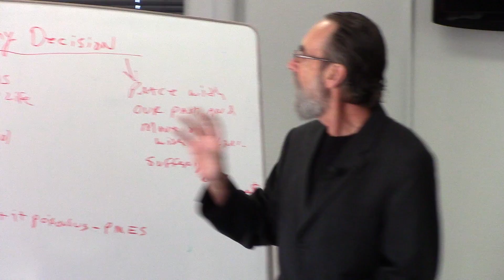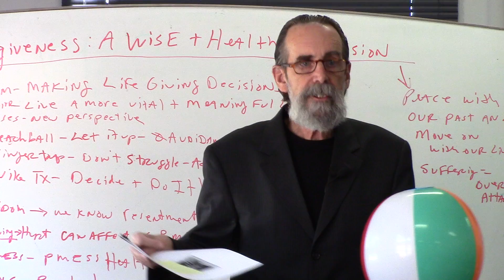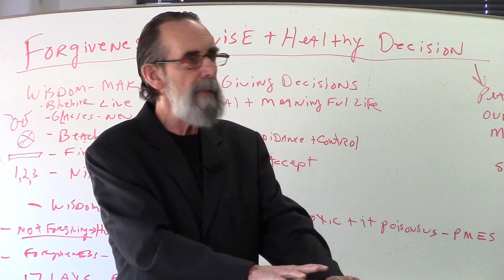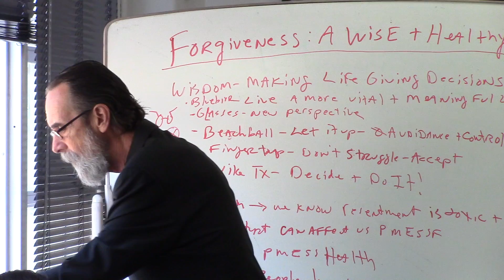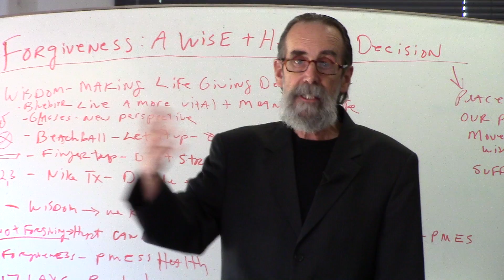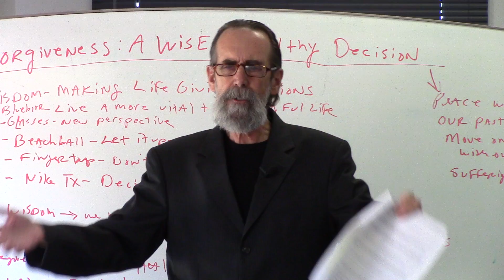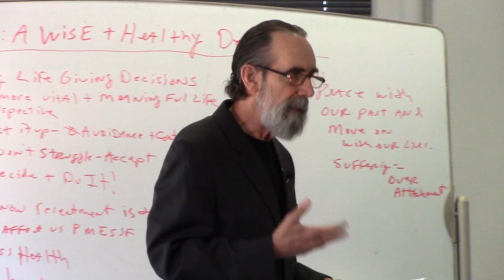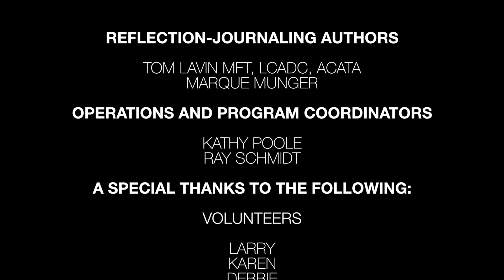ACT: The Live Better Series - Forgiveness: A Wise and Healthy Decision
Learn how to let go and move forward with your life.

To access the supplemental handout/worksheet for this ACT: The Live Better Series video, or others in the series, please go

To enrich the lives of those dealing with mental health issues, Tom Lavin, MFT, LCADC, ACATA presents the Live Better Series. Tom teaches that no matter what challenges we face, by daily integrating the core principles of Acceptance and Commitment Therapy and Logotherapy, we can live more vital and meaningful lives. Psychotherapist Tom Lavin is the recipient of the Association of Contextual Behavioral Science's 2014 IMPACT AWARD.